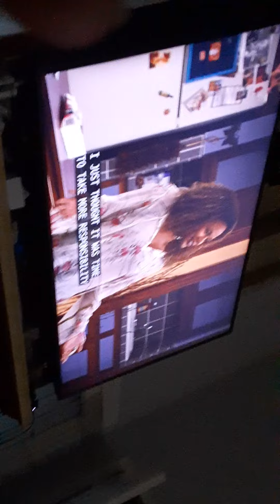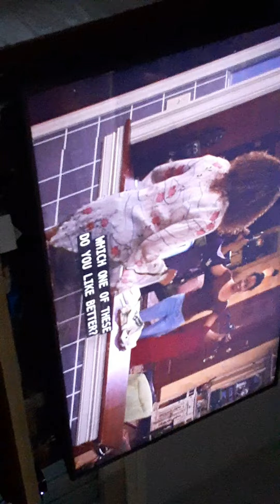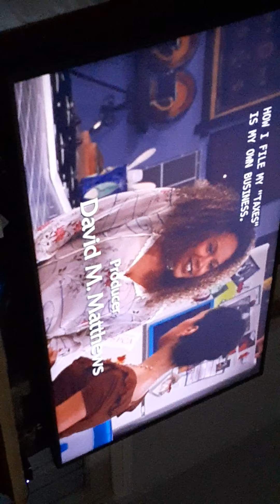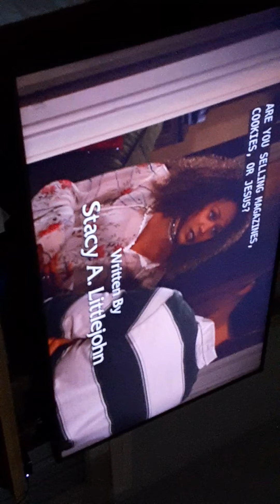Half and Half favorite Episode